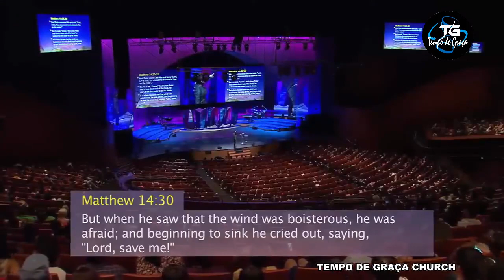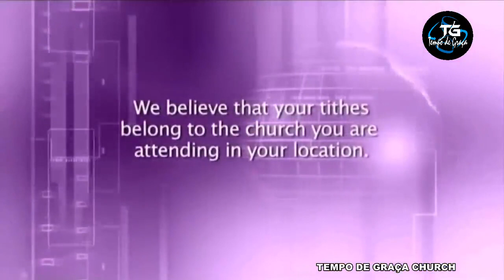COMO JESUS E VOCÊ TAMBÉM É